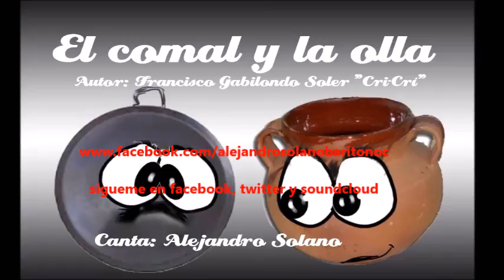EL COMAL Y LA OLLA (F. Gabilondo Soler) by Alejandro Solano